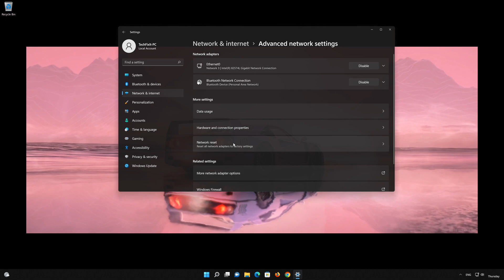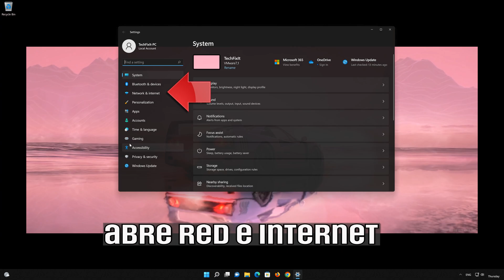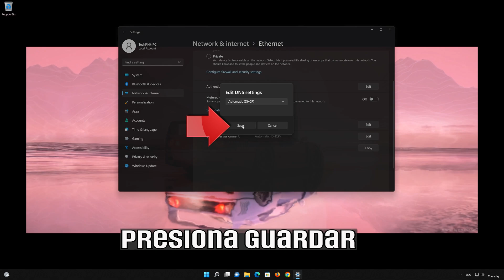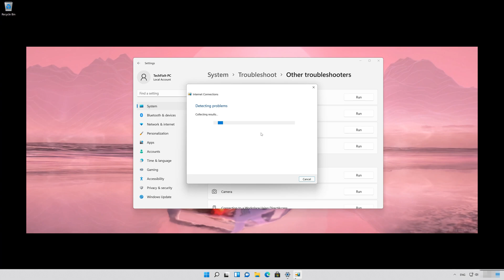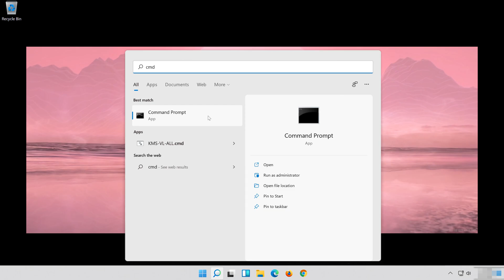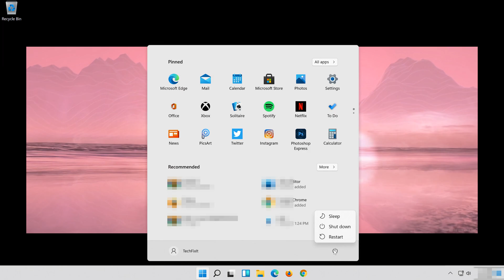EA SPORTS FC 24 Solucion Problemas de Conexión - Ping Alto, Lag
En este tutorial aprenderás a resolver los problemas de conectividad como lag o ping  alto en EA SPORTS FC 24. Cómo arreglar  no puede conectarse al servidor EA en EA SPORTS FC 24.

EA SPORTS FC 24 lag.
EA SPORTS FC 24 ping alto.